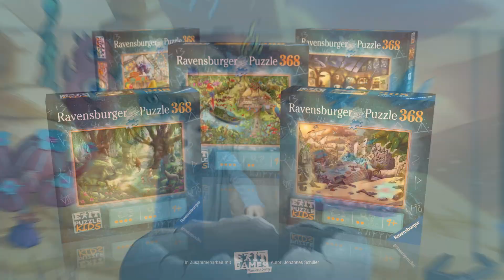Ravensburger - Exit Puzzle Kids "Die Weltraummission"